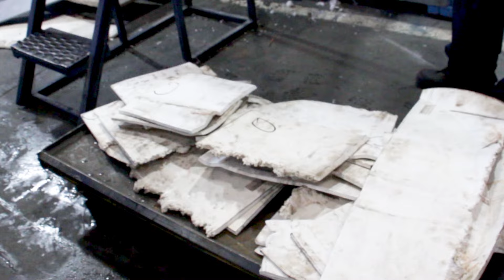Дробилка для резины | Дробилка PZO 600 DLG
Дробилка PZO 600 DLG, где D - дробилка, L - V-образная конфигурация ножей по типу "ласточкин хвост", G - способ выгрузки "горка". Самый простой способ выгрузки для дальнейшего использования материала.

Станок отлично подходит для дробления тонкостенных пленочных и полимерных отходов: полиэтилен, ПП, полиамид, пластик, ПНД.

в дробилках реализована система шумопоглощения, по сравнению с другими более 50%;
во всех дробилках предусмотрено подключение воды;
все дробилки разработаны и изготовлены по собственным чертежам и производятся серийно, любое изменение по желанию заказчика;
запасные части всегда в наличии;
Гарантия - 12 месяцев;
Качественная заточка ножей;
По желанию проводим испытания на вашем сырье;
Возможность индивидуальной настройки под ваше сырье.

Габариты дробилки (ДхШхВ), мм: 1360х1943х2544
Диаметр ротора, мм: 460
Длина ротора, мм: 600
Количество роторных ножей, шт: 6
Количество стационарных ножей, шт: 4
Марка стали ножей: 6хс/6хв2с, Х12МФ
Масса , кг , не более: 1730
Подключение воды: Нет
Производительность до, кг/ч: 600
Размер загрузочного окна ВхШ, мм: 575х607
Тип выгрузки: Горка
Тип ножей: Ласточкин хвост
Установленная мощность электродвигателя дробилки, кВт: 30
Частота вращения вала электродвигателя , мин-¹: 1500